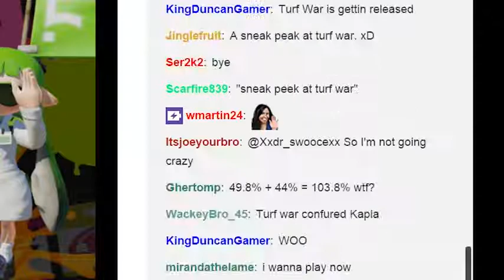TURF WAR COMING TOMORROW GUYS!!!!!!!!!!!!!!!!!!!!!!!!!!!!!!!!!